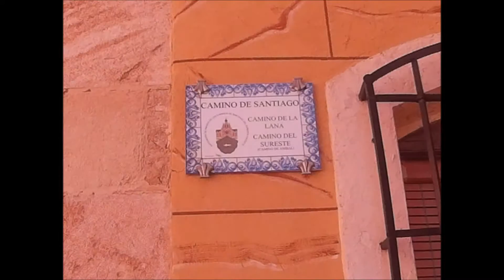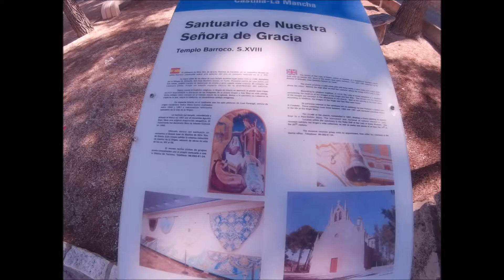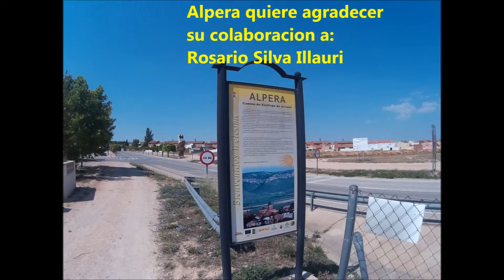Camino Santiago 2015 Ruta de la Lana Etapa 1 Ibi Alpera 96 Km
PRIMETA ETAPA IBI –ALPERA: 96 Km.
Son las 6:00 y nos levantamos. Callados. Cada uno preparando su bicicleta, sus alforjas y en su interior pensando en el largo Camino que nos esperaba. Un poco de miedo quizás, pero después de tenerlo todo preparado nos vamos para la Iglesia de Santiago de Ibi, acompañados por mi primo, donde nos esperaba Paco, el responsable de la Asociacion que decide acompañarnos hasta el Puerto de Biar. Nos despedimos de mi primo y ya comenzamos a dar las primeras pedaladas. El dia se presentaba con mucho calor. Ya cerca del pueblo  Biar, Paco nos tiene que dejar y ahora ya iniciamos el Camino los dos solos. El Bombe y yo.
Los primeros kilómetros se hacen a buen ritmo, llegando a Villena frescos y con el animo intacto. Tras la visita al castillo retomamos el Camino hacia Caudete, por aridos caminos, entrando en la población, donde nos paramos para ver el Santuario de Nuestra Señora de Gracia. Proseguimos hacia Almansa, en camino prácticamente paralelo a la carretera, y que ayer mismo cruzamos en el autobús. Mucho calor. Llegamos a Almansa, donde nos paramos a refrigerarnos con una cerveza bien fresquita. El calor esta apretando. Ahora empezaba lo peor al cruzar la Sierra de Mugron, arida, sin ninguna sombra en muchos kilómetros y donde las fuerzas empezaron a flaquear un poco. Cada vez hacia mas calor. Contiuamos subiendo y en un único pino nos paramos a descansar, pero sin agua que llevarnos a la boca. Tras un breve descanso iniciamos la andadura, y ahora cuesta abajo el Camino se hace un poco mas llevadero, pero al acabar las fuerzas se encuentran de nuevo debilitadas. Me adelanto un poco, acelerado el ritmo, intentando buscar una fuente ó alguna casa que nos facilitara agua. Cruzando las vías del tren por un puente levadizo hay una pequeña agrupación de casas donde venden refrescos y sin dudarlo toco para que nos sirvieran alguna bebida, pero antes de ello vuelvo para atrás en busca del Bombe que se había quedado rezagado. La espera se hace larga y decido ir a su encuentro, pues tardaba mucho. Cuando nos volvemos a reencontrar continuamos juntos hacia el conjunto de casas y le pido bebida para paliar la sed y nuestro cansancio. Alpera se encuentra apenas a media hora, y aunque no era el punto de destino decidimos quedarnos allí, pues el calor y cansancio han pasado factura. Llegamos sobre las 17h. y tras localizar el albergue, nos duchamos, descansamos un poco y por la tarde damos un pequeño paso.  El albergue es la antigua casa del medico del pueblo y se encuentra en buenas condiciones: duchas, camas, cocina….. Toda la gente muy amable con nosotros. No puedo ir a Misa. Despues de la cena, rezo y  nos acostamos pues mañana también nos espera un dia largo. En total 96 Km. Hoy especialmente duros por el calor. Buena señalización desde Villena.